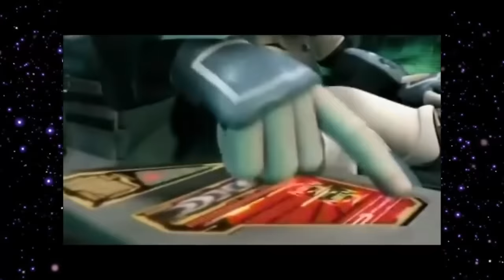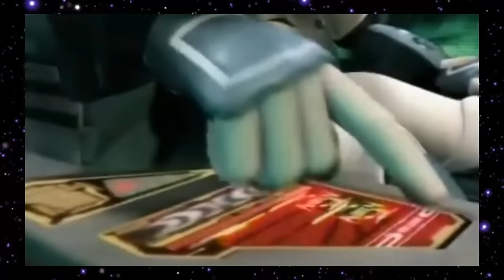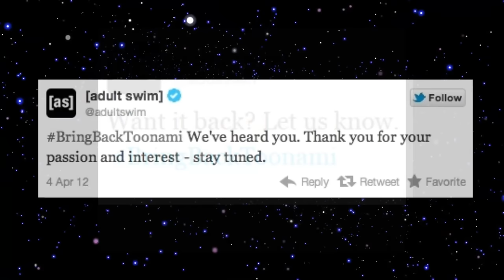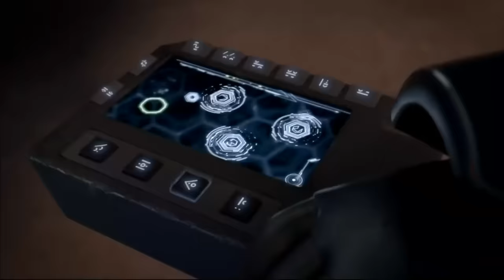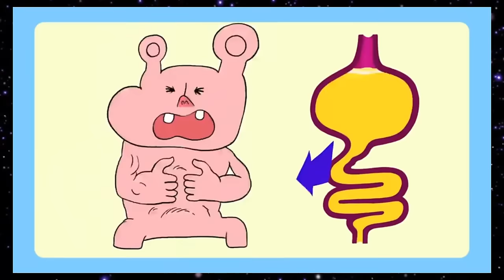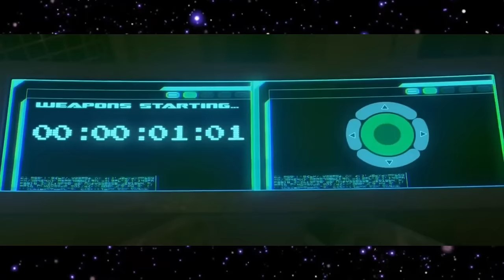The AMAZING World of Toonami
Saturday nights is for anime